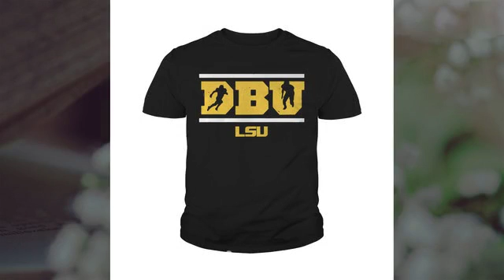Eric Reid DBU LSU shirt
Frankie, you are 100% correct, I and many others feel just like you they know what and why they are doing. But, President Trump could never admit things like this Eric Reid DBU LSU shirt a majority of people are feeling. Just look at all the comments on fb about how many feel this way.